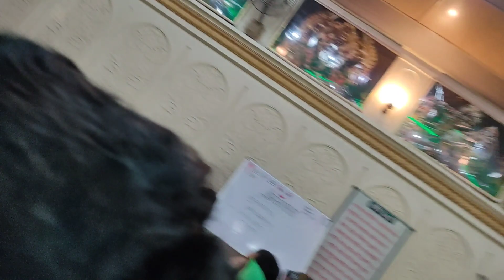Khatu shyam ji ka Janam 2022 Rajasthan Prayagraj allahabad Patharchatti खाटू श्याम जी राजस्थान song